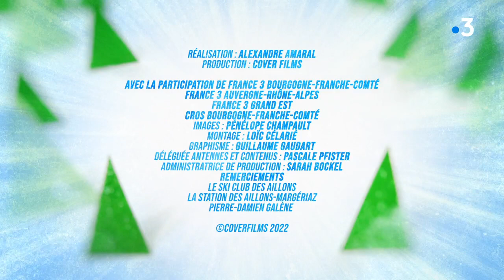J'irai aux Jeux avec Jordan Broisin - Ski alpin paralympique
C'est en Savoie, à Aillons-Margériaz, que Titi a rendez-vous avec un sportif de la région, Jordan Broisin.